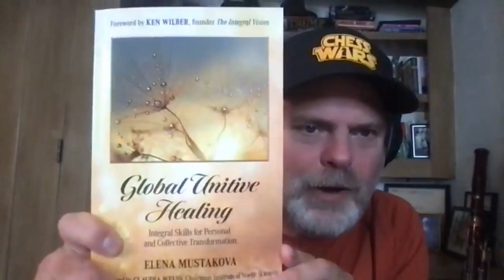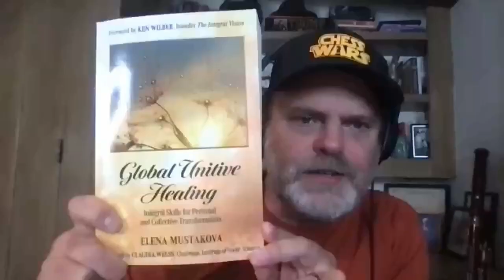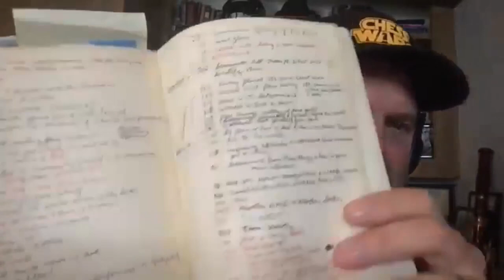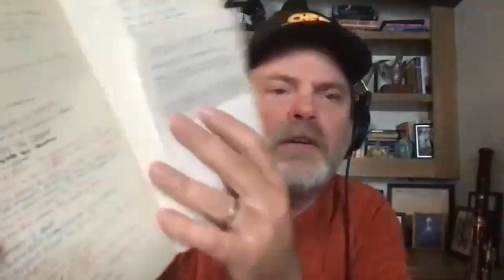Rainn Wilson Fireside December, 3, 2021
Speaker: Rainn Wilson
Topic: An Informal Discussion with Rainn Wilson on Spiritual Themes Related to the Bahá’í Faith